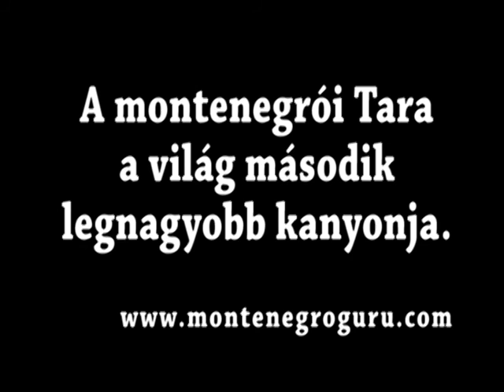Rafting a montenegrói Tara kanyonban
A világ második legnagyobb kanyonja, a montenegrói Tara két óra alatt elérhető Kotorból, a tengerpartról. A Tara kanyon a kirándulók paradicsoma a Durmitor Nemzeti Parkban, amely a világörökség része.
A Bama Country című művének használata a következő licenc alapján engedélyezett